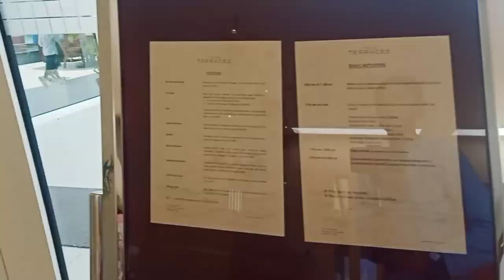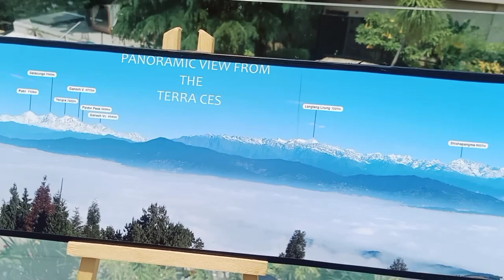Vlog on The terrace resort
Vlog on terrace resort